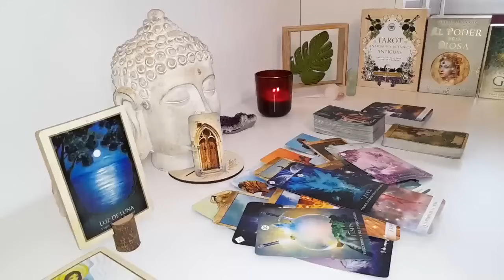CANCER😱 UNBELIEVABLE❗️SECRETS COME OUT!🌙NOW THEY WANT TO STOP YOU FROM MOVING ON!⛓️ AUGUST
Cancer Love
Cancer 2024
Cancer today
Cancer AUGUST

Cancer Love
Cancer 2024
Cancer today
Cancer AUGUST